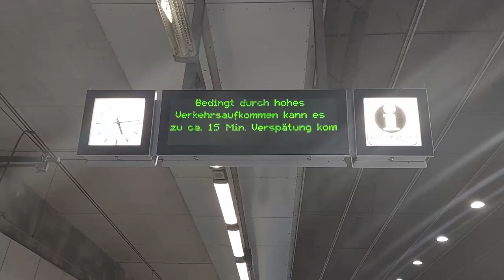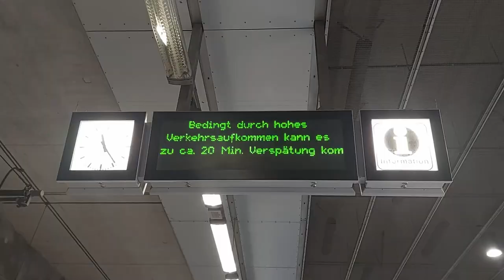SCHEISS DVG (Entfällt!)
Die Ohnmacht! Der Wahnsinn! Die Ignoranz!
Die machtlose Wut!
DVG!!! DVG!!! DVG!!!